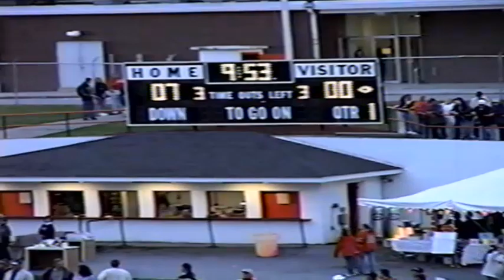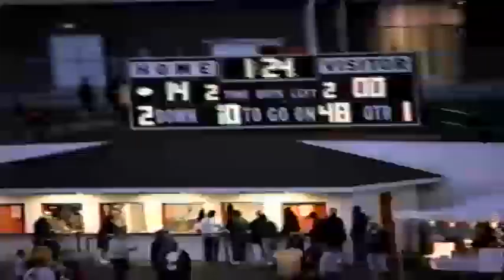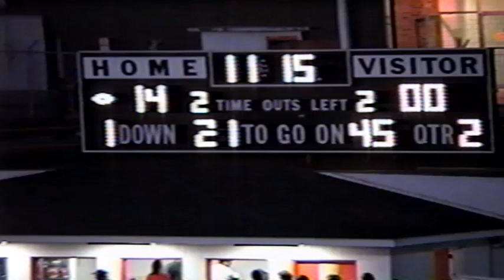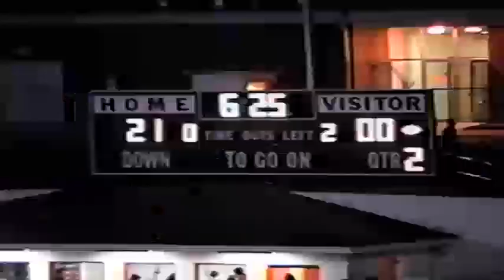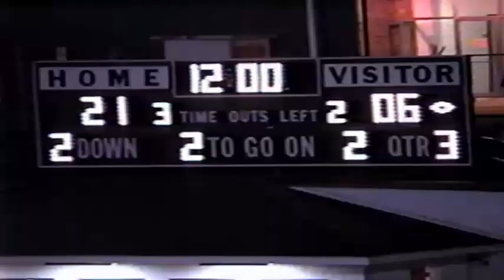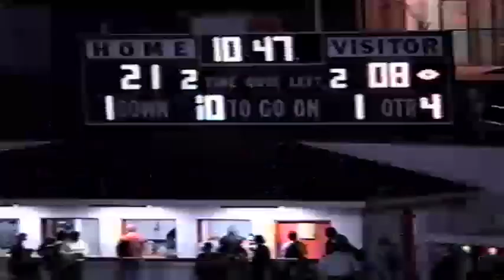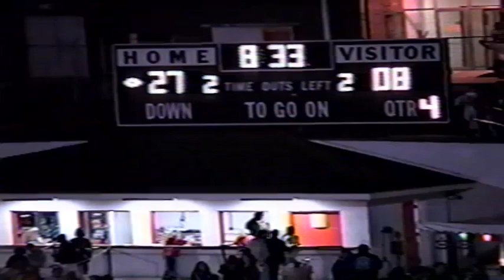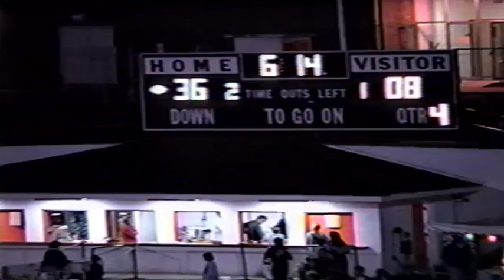Football (2000) Lourdes Regional vs Upper Dauphin